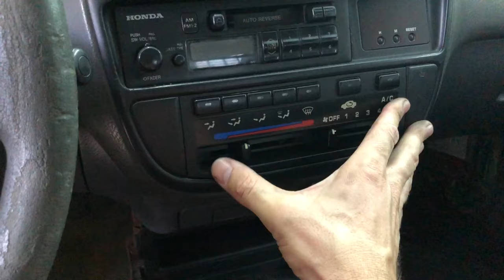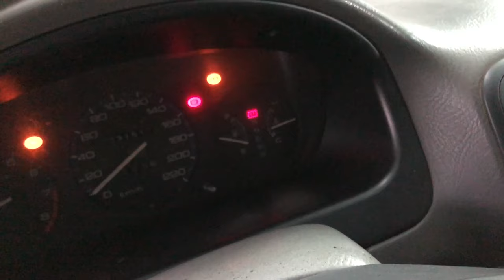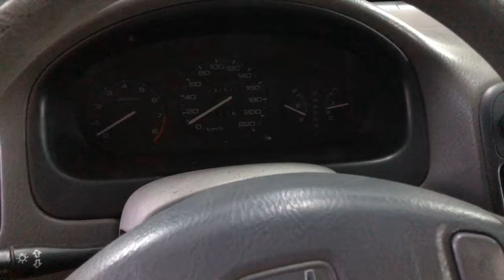SAIBA COMO LIMPAR O RADIADOR e o Sistema de Arrefecimento FLUSH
DIY Como fazer FLUSH no sistema de arrefecimento - Passo a passo

SEJA MEMBRO! Ajude o canal da Ninja continuar crescendo e conheça os benefícios de ser um membro do canal!